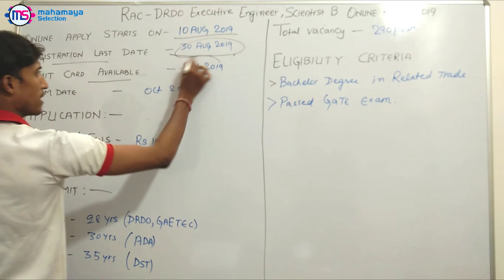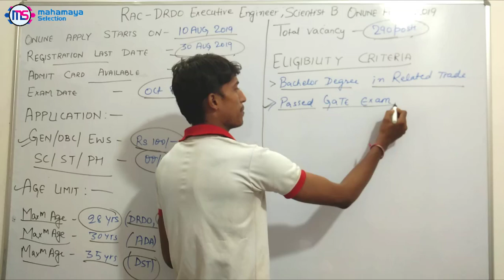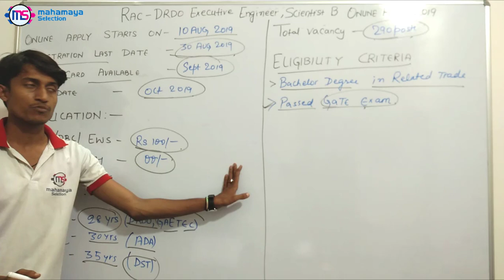DRDO RAC Scientist B and Engineer Post Recruitment 2019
Learn about DRDO RAC Scientist B and Engineer Post Recruitment 2019 .

Recruitment & Assistant Centre (RAC) Scientist B & Executive Engineer Post Recruitment 2019 with vacancy of 290 post

Application fee -
For general - Rs. 100
 and obc -  Rs 100
for sc/st/ -  Rs 0
Exam Date :   October 2019
Admit Card Available : September 2019

Eligibility -
Electronics & Communication Engineering - Bachelor Degree in Electronics & Communication Engineering with First Division Marks with GATE Exam Passed.

Mechanical Engineering - Bachelor Degree in Mechanical Engineering with First Division Marks with GATE Exam Passed.

Age Limit - Maximum Age : 28 Years (DRDO)
Maximum Age : 35 Years (DST)
Maximum Age : 30 Years (ADA)
Maximum Age : 28 Years (GAETEC)